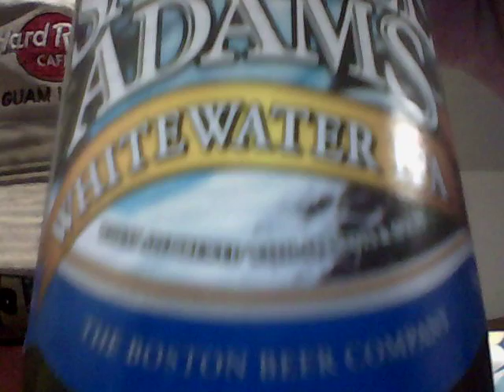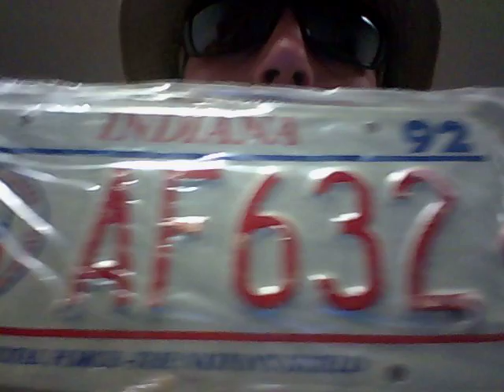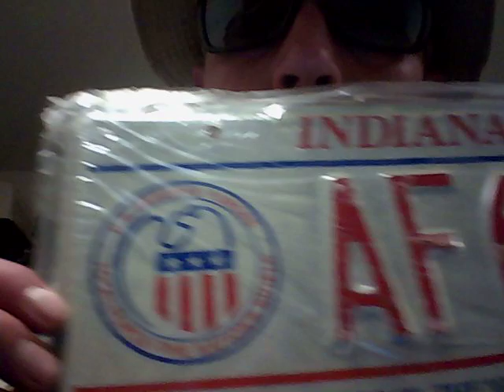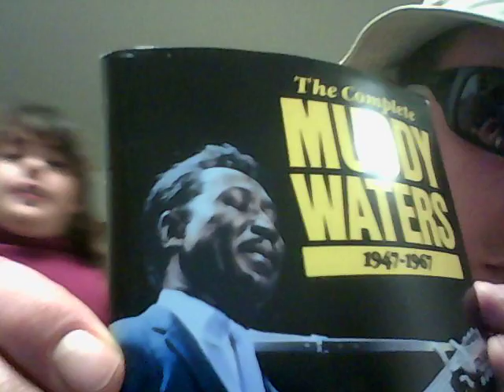Beer And Song Of The Day March 12, 2012.mp4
Today's Beer Of The Day is Sam Adams Whitewater I.P.A. @ 5.8% ABV while today's Song Of The Day is the classic I'm Ready by Muddy Waters from 1954. Big birthday shout outs go to my good friends Bill, Chad, Justin aka Dillbilly, Dave, Holly, Matt, Brandon, Manny aka Poof, and Justin. A milestone birthday shout out to my good friend Lorentz. Finally, we've got an additional shout out to my friend and fellow Red Sox fan Dakota. My daughter, as always, makes this show a lot better.